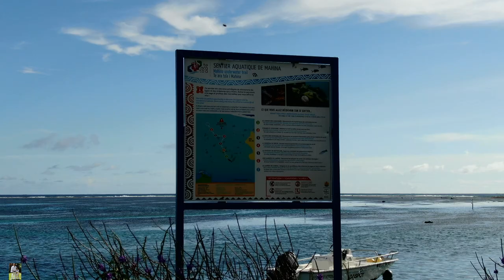Polinesia Francesa IV: Tahití - Mahina I.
La grabación de este video se ha realizado cumpliendo lo ordenado por la legislación francesa, estando en posesión de los certificados exigidos:
- Extrait du registre des aéronefs civils (registro en la DGAC).
- Formation des télèpilotes d'aéronefs civils.
Así mismo, en la grabación de este video se ha cumplido la normativa vigente en materia de aeronaves no tripuladas de vuelos recreativos vigentes en Francia. Por lo que se entiende que siempre la aeronave se ha tenido a la vista, a menos de 150 m. de altura, no se ha volado sobre aglomeraciones de edificios, ni personas, ni en zonas protegidas o aerocontroladas, y siempre sin poner en peligro ni molestar a terceras personas.

Mahina es una comuna francesa situada en la subdivisión de Islas de Barlovento, que forma parte de la colectividad de ultramar de Polinesia Francesa.
Mahina fue llamada sucesivamente Uparu, Haavai y Haapape antes de tomar el nombre de Mahina.
Leyenda de Mahina Verohuri o te Purutu: Un día allí vivía un chef y su compañero Hina en el maraare Fareroi en la llanura de Mahina. Llegó un momento en que el jefe de Fareroi luchó en el valle de Ahonu. Hina se quedó en su campamento con su suite, pero quería nadar en el río en el valle de Tuauru.
Fue en la bahía de Matavai, contigua al punto de Venus, donde los primeros europeos desembarcaron en 1767, luego los misioneros protestantes ingleses enviados por la Sociedad Misionera de Londres el 5 de marzo de 1797, marcando el comienzo de la Cristianización de la Polinesia.
Llegada que siempre se conmemora cada año en esta fecha.
Desde 1867, el faro de Pointe Vénus ha marcado el extremo norte de la isla de Tahití.
                                                      ITALIANO
Mahina è un comune francese situato nella suddivisione delle Isole Sopravento meridionali, che fa parte della collettività d'oltremare della Polinesia francese.
Mahina fu successivamente chiamata Uparu, Haavai e Haapape prima di prendere il nome di Mahina.
La leggenda di Mahina Verohuri o te Purutu: un giorno vivevano uno chef e la sua compagna Hina nella Marare Fareroi nella pianura di Mahina. Arrivò un momento in cui il boss di Fareroi combatté nella valle Ahonu. Hina rimase nel suo campo con la sua suite, ma voleva nuotare nel fiume nella valle di Tuauru.
Fu nella baia di Matavai, adiacente al punto di Venere, dove sbarcarono i primi europei nel 1767, poi i missionari protestanti inglesi inviati dalla Società Missionaria di Londra il 5 marzo 1797, segnando l'inizio della cristianizzazione della Polinesia.
Arrivo che viene sempre commemorato ogni anno in questa data.
Dal 1867, il faro di Pointe Vénus ha segnato l'estremità nord dell'isola di Tahiti.
                                                           FRANCES
L'enregistrement de cette vidéo a été réalisé dans le respect des dispositions de la loi française, étant en possession des certificats requis:
- Extrait du registre des aéronefs civils (inscription à la DGAC).
De même, lors de l'enregistrement de cette vidéo, la réglementation en vigueur concernant les avions sans pilote de vols de loisir en vigueur en France a été respectée. Il est entendu que l'avion a toujours été en vue, à moins de 150 m. élevé, il n'y a pas eu de survol de foules de bâtiments ou de personnes, ni dans des zones protégées ou aéro-contrôlées, et toujours sans mettre en danger ou déranger des tiers.

Mahina est une commune française située dans la subdivision des îles du Vent, qui fait partie de la collectivité d'outre-mer de la Polynésie française.
Mahina fut successivement appelée Uparu, Haavai et Haapape avant de prendre le nom de Mahina.
Légende de Mahina Verohuri ou te Purutu: Un jour, vivait un chef et sa compagne Hina au Marare Fareroi dans la plaine de Mahina. Il est arrivé un moment où le patron de Fareroi a combattu dans la vallée d'Ahonu. Hina est restée dans son camp avec sa suite, mais voulait nager dans la rivière dans la vallée de Tuauru.
C'est dans la baie de Matavai, à côté de la pointe de Vénus, que les premiers Européens ont débarqué en 1767, puis les missionnaires protestants anglais envoyés par la Missionary Society de Londres le 5 mars 1797, marquant le début de la christianisation de la Polynésie.
Arrivée qui est toujours commémorée chaque année à cette date.
Depuis 1867, le phare de la Pointe Vénus a marqué l'extrémité nord de l'île de Tahiti.